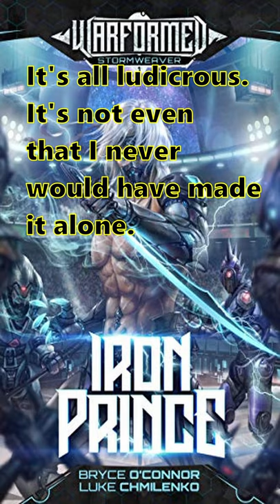The lone hero would of never started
“I find the stories irritating, in their own right. They so often paint the image of some lone hero, some singular legend left to his solitary climb, bearing on his own the building hardships of a violent life. It’s all ludicrous. It’s not even that I never would have made it alone. I never would have even taken the first step up…”
 - The Stormweaver